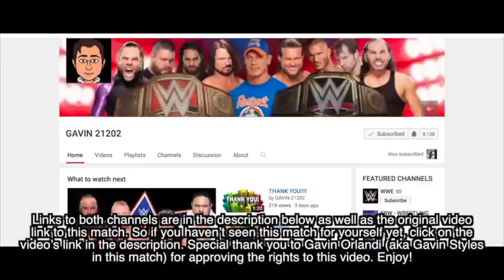Everything Wrong With EBW ANNUAL COOKOUT: Gavin Styles/RJ/B-Dog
In this special episode of CinemaSins 2: Expansion, I sin a match from a backyard wrestling YouTube channel entitled EBW - Wrestling. This video does appear on its related channel, GAVIN 21202 as well! It’s a video called EBW’S ANNUAL COOKOUT: TRIPLE THREAT MAIN EVENT!! And damn, this match was AWESOME in every way! Very impressive for these young, talented wrestlers putting on a great show! It did have its sins … somewhat, though.

Thanks to Gavin Orlandi (aka Gavin Styles) for approving this sin video! Links to both channels are in the description!

Think Optimistically!